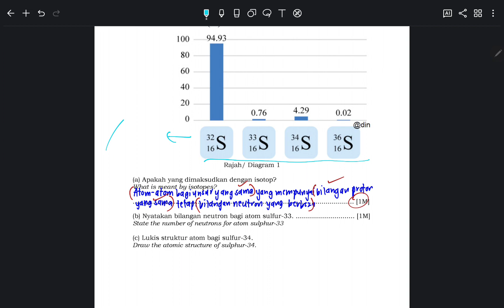Kertas 2: Soalan 1 Percubaan Negeri Selangor Set (2023)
Soalan yang dibincangkan dalam video ini adalah berkaitan dengan bab 2 tingkatan 4 iaitu jirim dan struktur atom